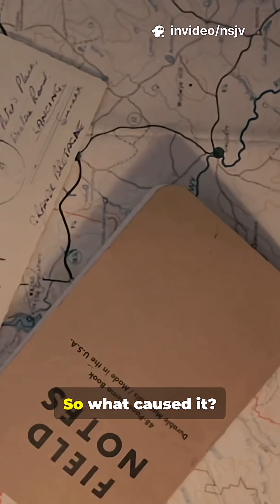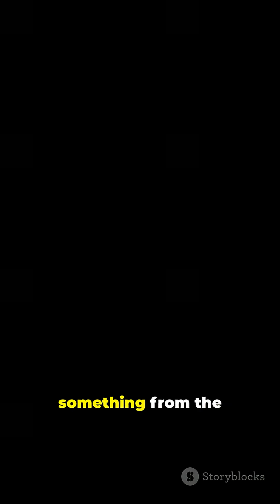Something Exploded in Siberia… But Nothing Was Ever Found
In 1908, a massive explosion ripped through Siberia, flattening over 80 million trees and lighting up the sky for miles. The shockwave circled the Earth twice… yet scientists found no crater, no meteor, nothing. Was it a comet? A UFO? Or something we still don’t understand?
Dive into the mystery of the Tunguska Explosion — one of history’s strangest unsolved events.